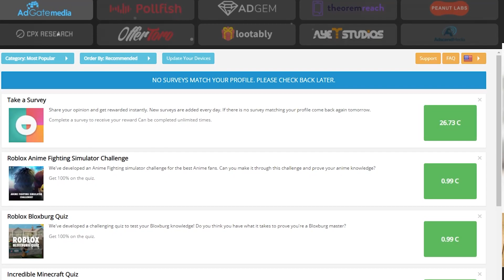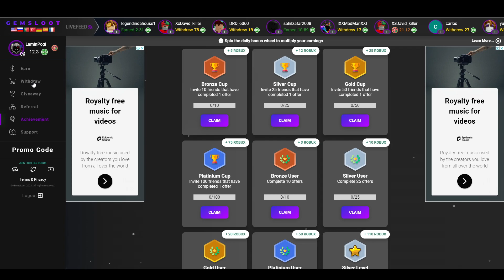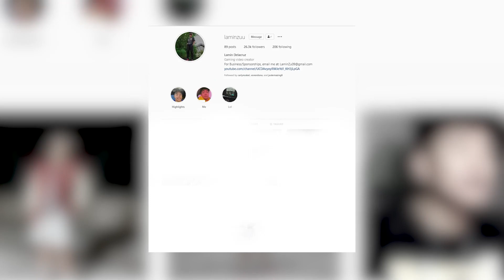Pet Simulator X | ROBLOX | NAG AWAY KAMI NI VON DAHIL SA PET NATO! | UMIYAK AKO!